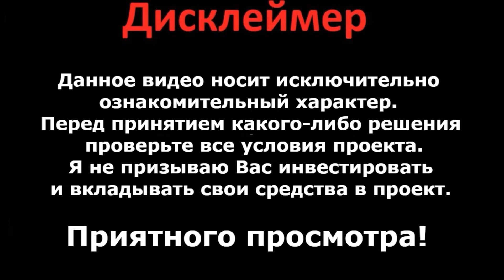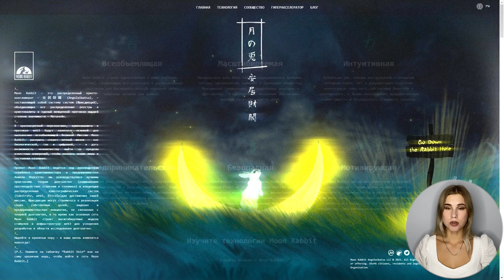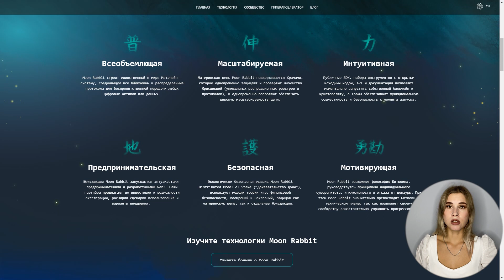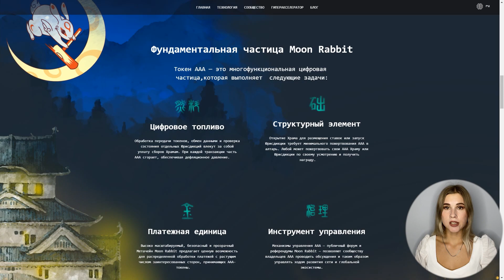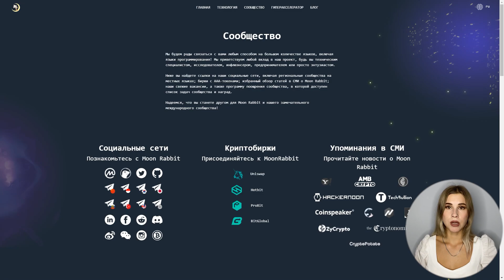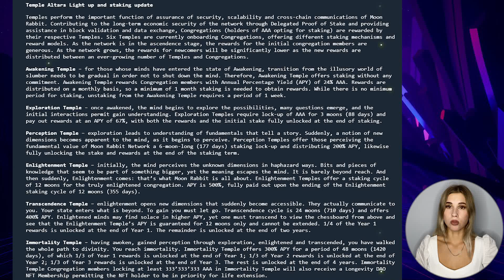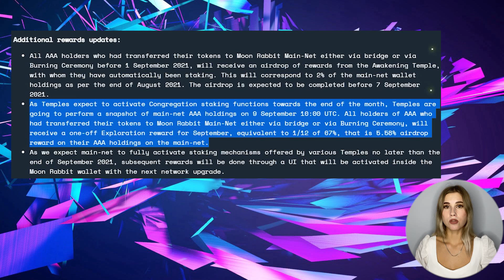Moon Rabbit обзор проекта | токен ААА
Moon Rabbit – это распределенная инфраструктура, построенная с использованием технологии Substrate, и позволяющая передавать все типы данных или цифровых активов между любыми блокчейнами.

💰9 сентября 13:00 (Мск/Киев) будет сделан снимок балансов и всем держателям монет ААА, которые перевели свои токены в основную сеть через мост или через Церемонию сжигания, получат награды 1/12 из 67%, то есть 5,58%